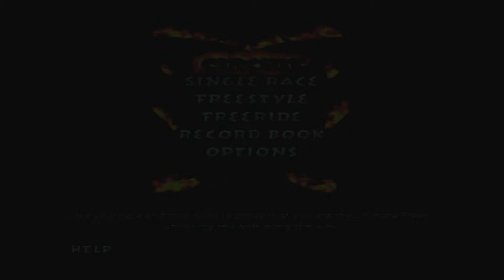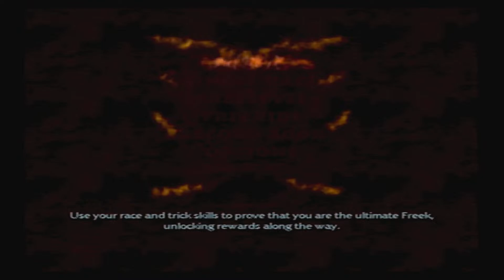Lets Play FreekStyle PS2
Freekstyle is a 2002 motocross racing video game for the PlayStation 2, GameCube and Game Boy Advance. There are four levels of gameplay: the circuit, a quick race, freestyle, and free run.

The game features an assortment of real-life FMX riders, which include Mike Metzger, Brian Deegan, Mike Jones, and Clifford Adoptante, as well as professional motocross riders, which include Stefy Bau, Jessica Patterson, and Greg Albertyn. Also featured as a playable character is current 790 KABC radio and sports broadcaster and model Leeann Tweeden, who was also a former motocross announcer.